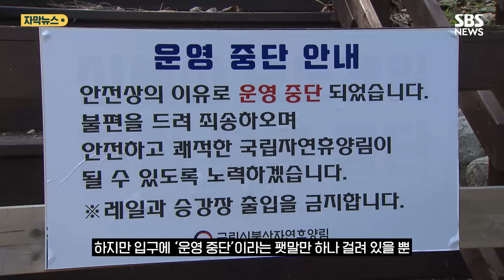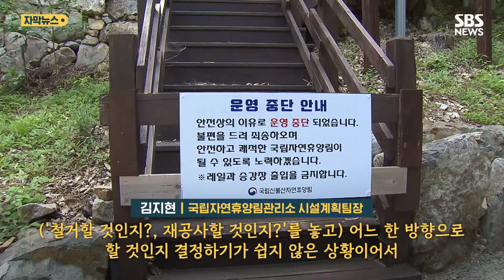방수포 덮인 채 5년째…20억 들인 모노레일 '애물단지' (자막뉴스) / SBS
천혜의 자연환경을 자랑하는 신불산 자연휴양림.

매표소를 지나고, 얼마 지나지 않은 곳에 모노레일이 설치돼 있습니다.

하지만 입구에 '운영 중단'이라는 팻말만 하나 걸려 있을 뿐, 언뜻 봐서는 이곳이 모노레일 승강장인지조차 알기도 어려울 정돕니다.

모노레일은 이처럼 방수포에 덮여 쌓인 채로 수년째 방치되고 있습니다.

지난 2018년 7월 운행 첫날부터 고장을 일으켜 벌써 5년이 넘게 이 상태로 있는 것입니다.

지나는 등산객들의 반응은 엇갈립니다.

[ 윤혜정 / 포항시 우현동(모노레일 활용 의견) : 이미 설치해 놓은 거니까, 좀 더 안전 문제를 보완을 한다면 충분히 (사용할 수 있을 것 같은데요.) ]

[ 주실 / 부산시 구평동(모노레일 철거 의견) : 너무 분위기에 안 맞는 철 구조물이 있으니까 위험해도 보이고 그러니까 빨리 철거해 주시면. ]

관리 주체인 국립자연휴양림 관리소 측은 어떤 식으로 처리할 것인지를 당초 지난 상반기까지 최종 결정짓기로 했지만, 어쩐 일인지 아직도 결론을 내리지 못했다고 밝힙니다.

[ 김지현 / 국립자연휴양림관리소 시설계획팀장 : ('철거할 것인지?, 재공사할 것인지?'를 놓고) 어느 한 방향으로 할 것인지 결정하기가 쉽지 않은 상황이어서 지금 추진 방안에 대해서는 계속해서 논의 중에 있습니다. ]

20억 원의 예산을 투입해 건설한 신불산 모노레일, 천혜의 자연환경만 훼손한 채 흉물로 계속 방치할 것인지?

하루빨리 해결책을 찾아야 한다는 지적입니다.

( 취재 : 김영곤 UBC / 영상취재 : 안재영 UBC / 영상편집 : 김나온 / 제작 : SBS 디지털뉴스편집부 )